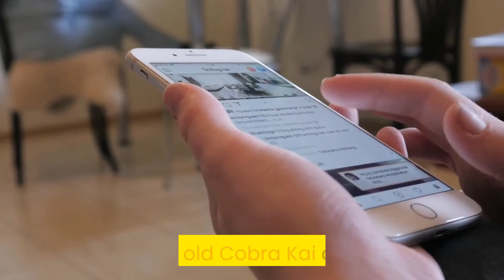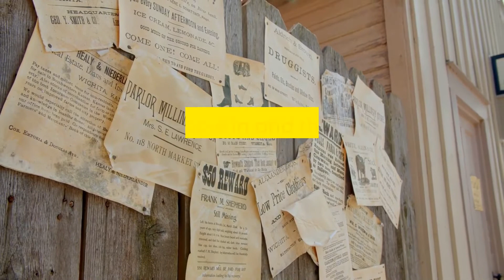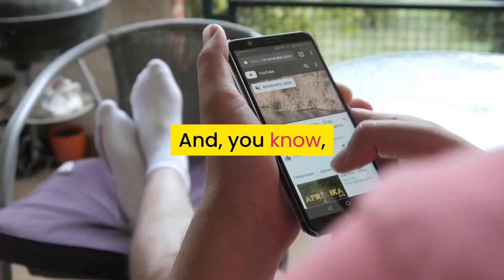COBRA KAI: Daniel Has Destroyed The Legacy Of Miyagi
In today's Cobra Kai video we explain why Daniel has destroyed Miyagi's Legacy.

Get this video to 100 likes if you would like us to keep releasing more Cobra Kai videos like this one.

So today I want to talk a little bit about how well how Daniel destroyed, Mr. Miyagi legacy based on the way that he treated. These are how he treated. Robbie. So, Mr. Miyagi is someone who believed in Guyana and stood by Daniel through thick and thin. Regardless of the things that Daniel was going through. Mr. Miyagi was always there for him. Mr. Miyagi was constantly looking out for him even when Daniel like I think destroyed like a $10,000 locust tree, Mr. Miyagi was like, okay, and he still went on to I think fix it.

But he never gave up on Daniel he was always trying to enrich the life of Daniel, even when Daniel basically went I think enjoying Cobra Kai Mr. Miyagi still didn't give up on him, because that's just who he was and how he was. That's the kind of person that Mr. Miyagi was. And I don't know what to say. You know, he is Mr. Miyagi is a good guy. But at the same time he was also in.